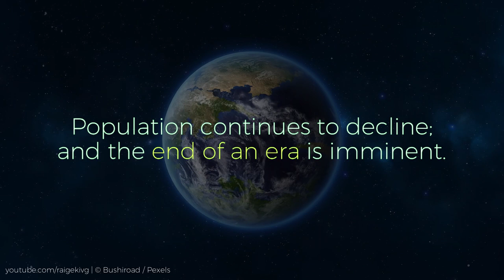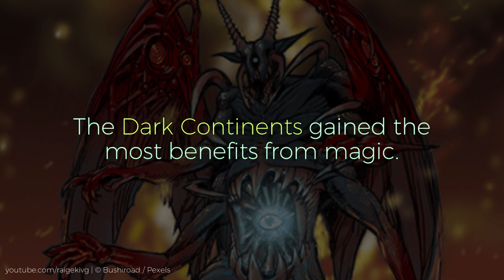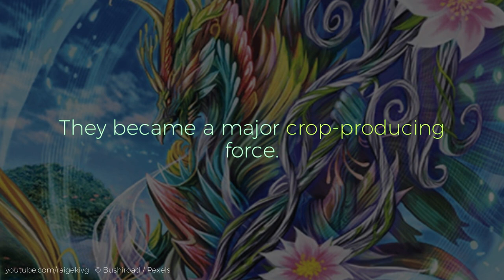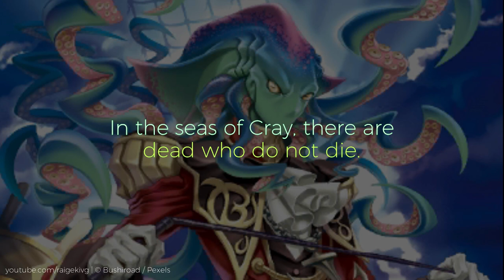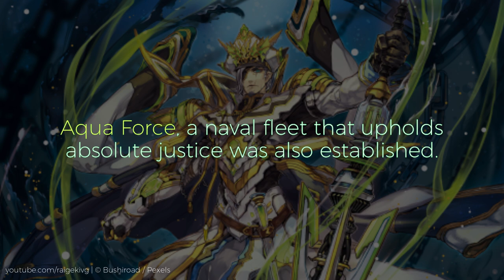[Lore] How the Messiah brought Salvation to a Dying Planet - Planet Cray's History Part 2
In this video, we'll talk about how the Deity of Creation saved Planet Cray from the brink of collapse because of resource depletion.

The second part of the video essay about Planet Cray's History as told by the World View Column - Commentary found here:

Timestamps
00:00 - Start / Intro
00:10 - A New Hope
00:46 - Oracle Think Tank
01:08 - The Nova Grapple
01:30 - The Demon Lords of the Dark Continents
02:17 - Neo Nectar and Great Nature: The Clans Blessed By Nature
02:41 - The founding of the Dragon Empire
03:40 - The Undead Pirates of Granblue
04:04 - The founding of Magallanica and Aqua Force
04:16 - Conclusion
04:34 - However...

t: @_Raigeki